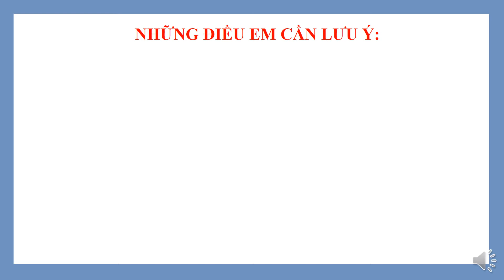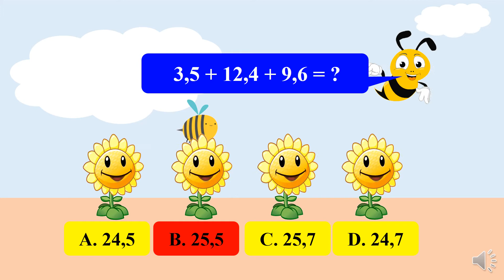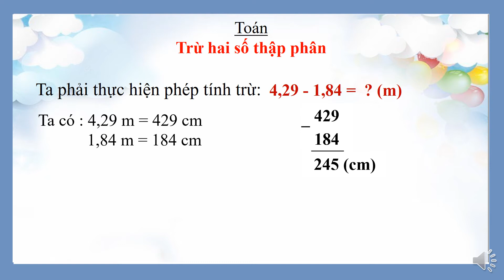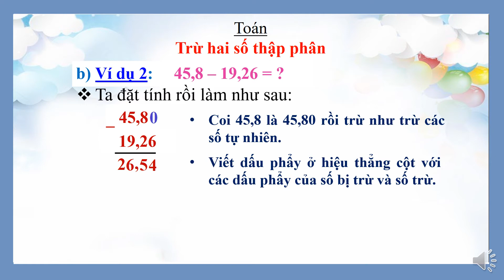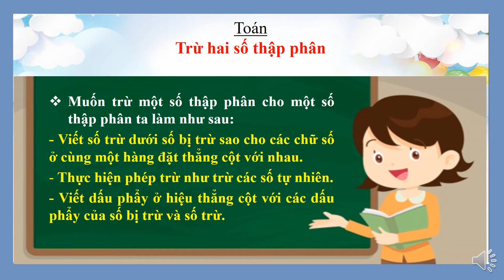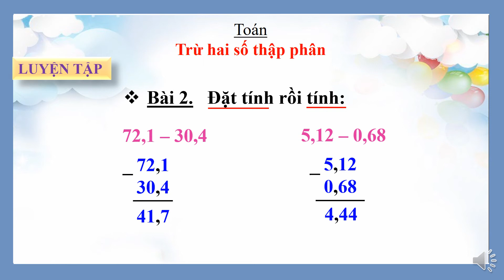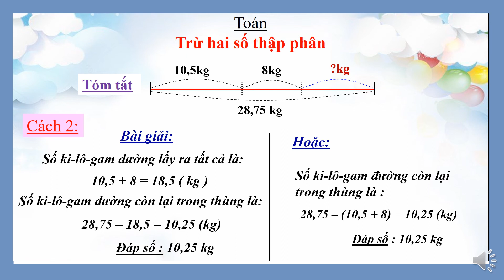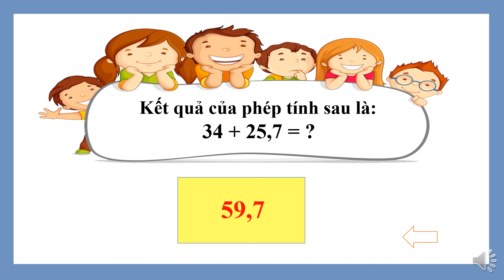Lớp 5: Môn Toán bài "Trừ hai số thập phân"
Lớp 5
Môn Toán
Bài "Trừ hai số thập phân"
Biên soạn: Trần Thị Anh Thư